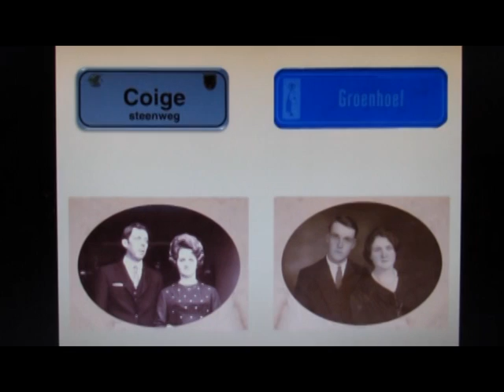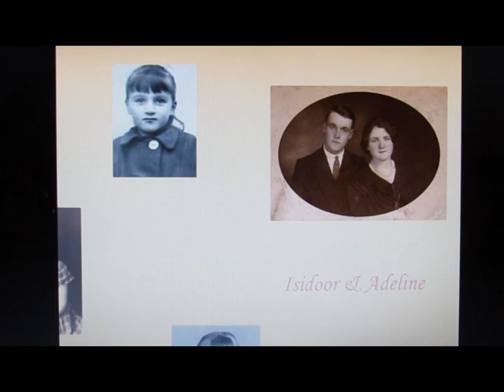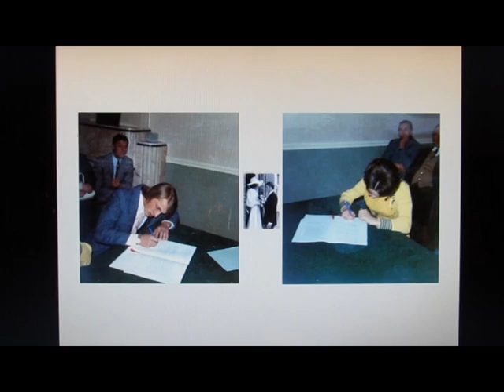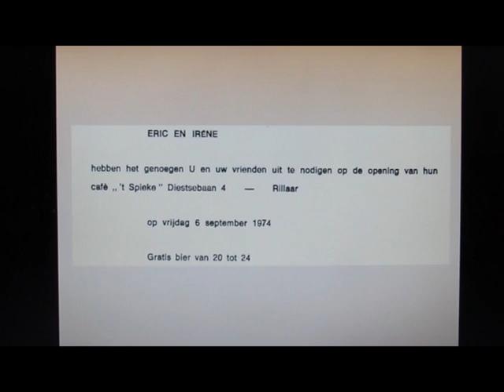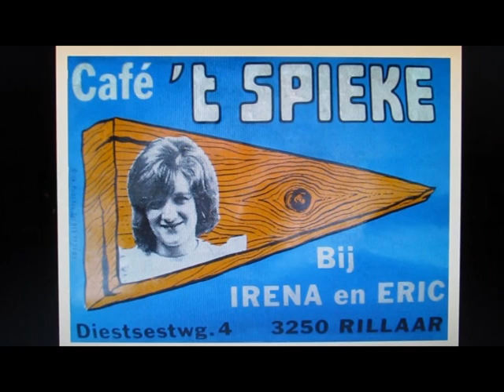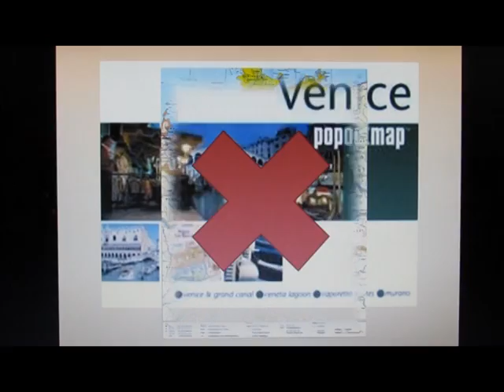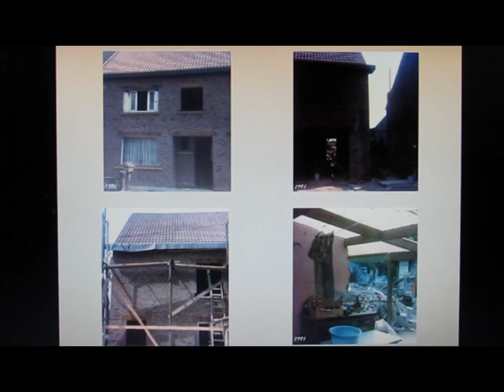40 jaar Eric & Irena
Presentatie gemaakt door Stanislas, Nathalie, Nancy, Michel en Shauni.
Omgezet naar film door Eric.